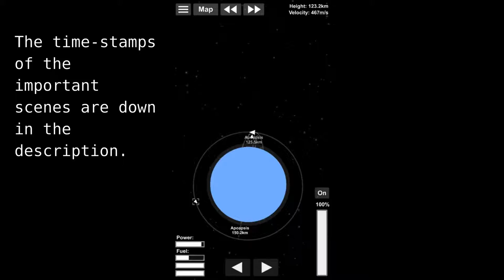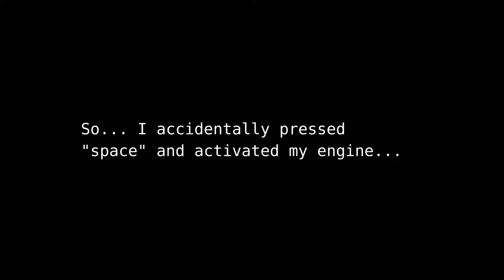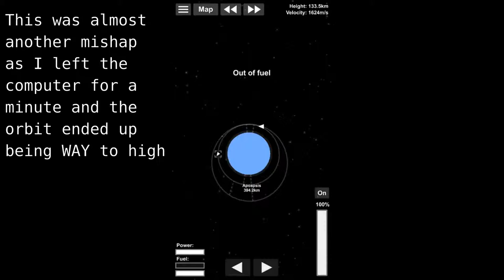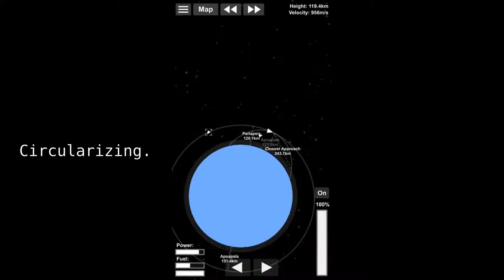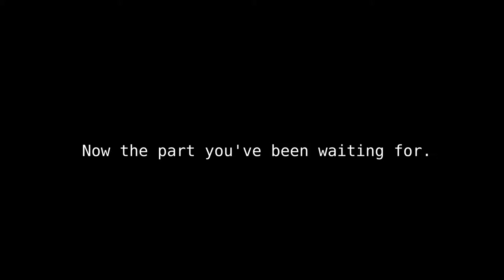SFS Community contest/challenge Ep 3 (THE RING 2ND HALF AND MISHAPS)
In this video the artificial gravity ring is gonna be completed. It will also be tested for the first time as a complete thing. But along the way there were many accidents.

Important scenes:
-2:50
-6:10